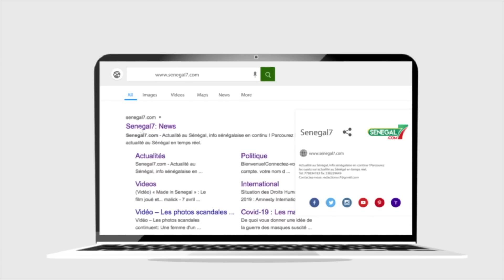Revue de presse de la Rfm du Vendredi 27 janvier 2023 avec Serigne Saliou Seck